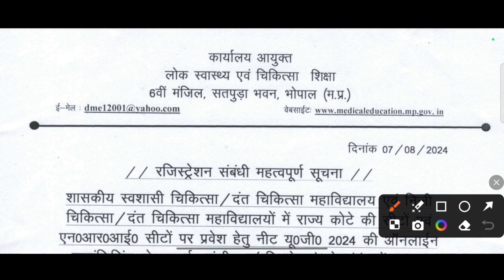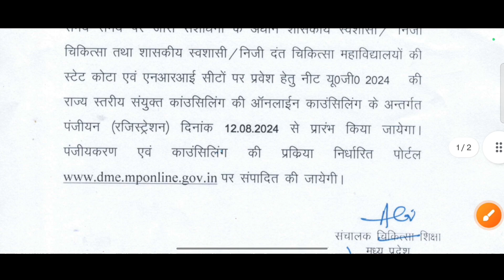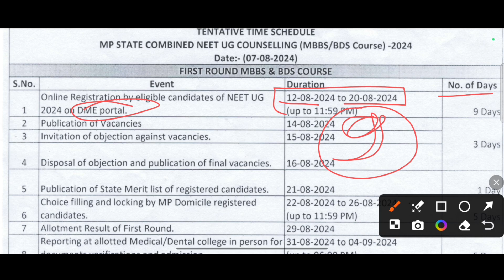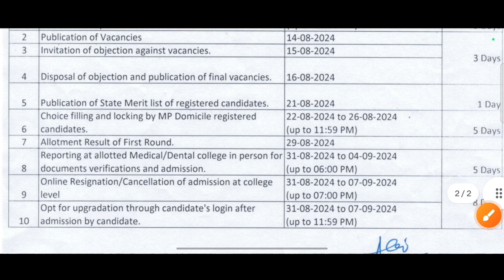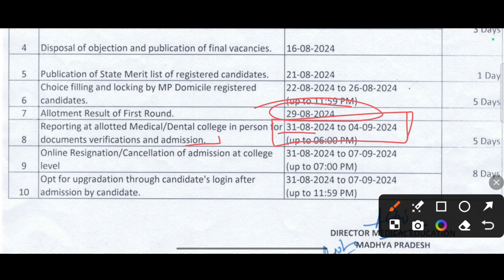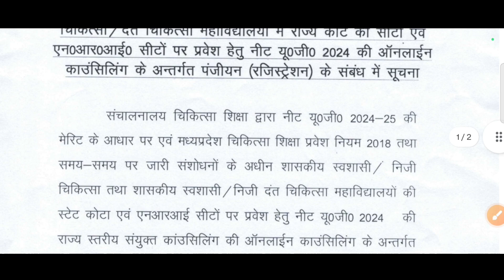MP State combined U.G. Counselling 2024 || Neet 2024 Counselling Schedule MBBS BDS Courses